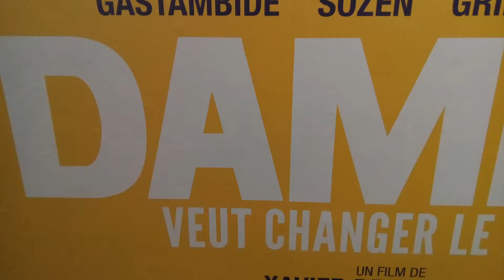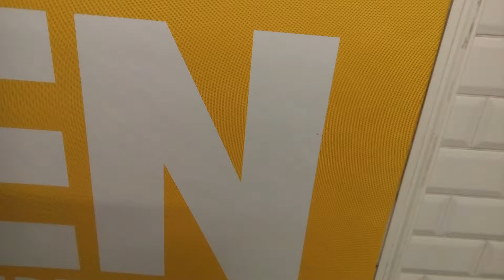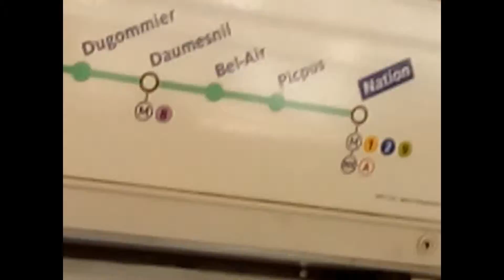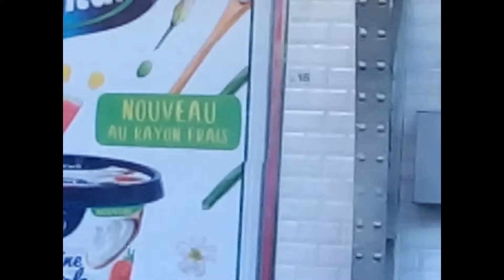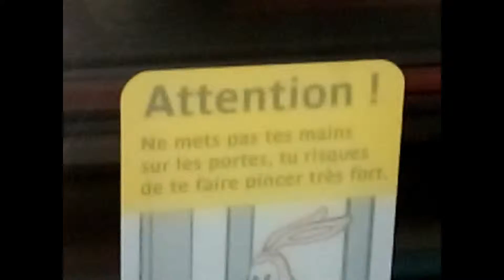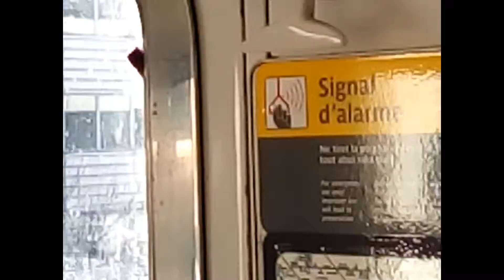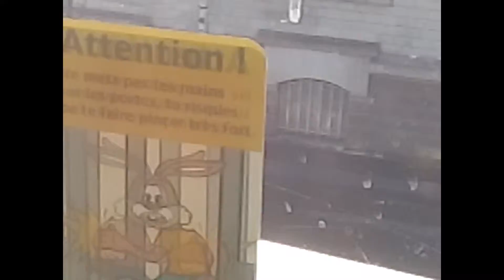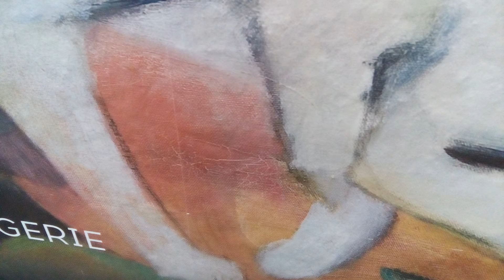Christophe Gervot - Day dreams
Musique, textes, voix, photos et vidéo par Christophe Gervot, le 10 mars 2019.
Contient un vers de David Sylvian, extrait de "Nostalgia" sur l'album "Brilliant trees" (1984).